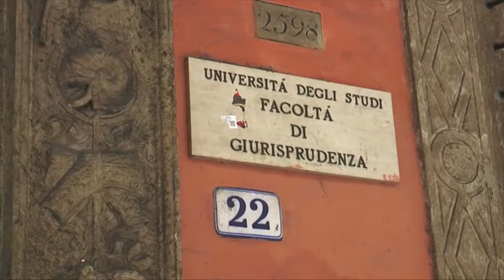BOLOGNA: Nuovo spazio dedicato alle mamme per allattare in università | VIDEO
Uno spazio dedicato alle mamme per allattare o cambiare i propri figli. E’ stato realizzato negli spazi dell’Università di Bologna in via Andreatta.Un spazio comodo e arredato per allattare o cambiare i neonati. Le mamme che studiano o lavorano all’Alma Matero Studiorum di Bologna, in via Andreatta, hanno a disposizione il nuovo ‘baby pit stop’ inaugurato dalla prorettrice alle Risorse Umane Chiara Elefante e dal rettore Francesco Ubertini. Un locale, ispirato all’iniziativa promossa dall’Unicef, che potrebbe dare il via alla creazione di altri spazi simili dedicati alle mamme, forse il prossimo, firmato Unibo, potrebbe essere in un distaccamento in Romagna.